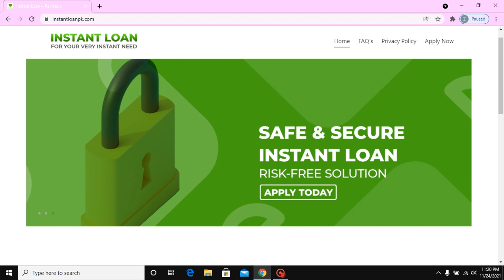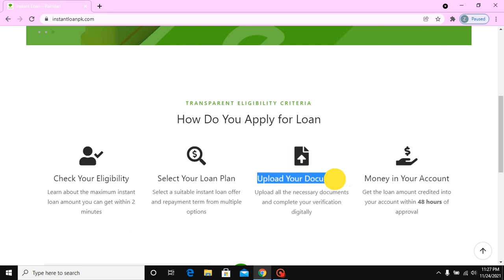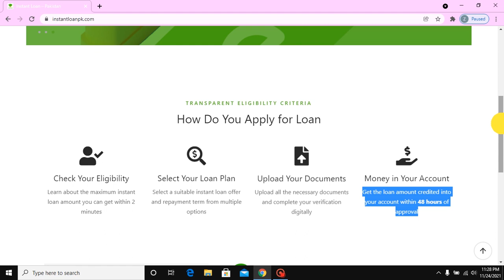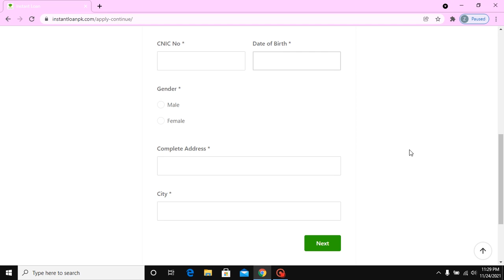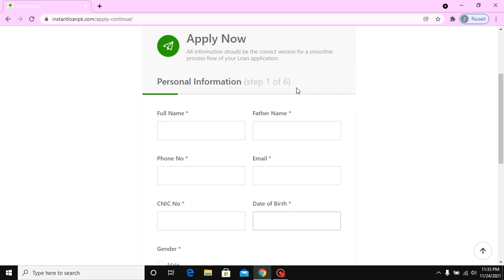How to Get Instant Loan Online in Pakistan || Apply Online From Mobile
As'salamualaikum dear all friends.
This video is about instant loan online in pakistan.now can apply online from mobile phone with mimimum documantation and hassle free process.i explained loan full details in this video.